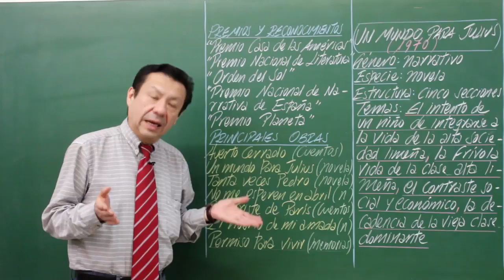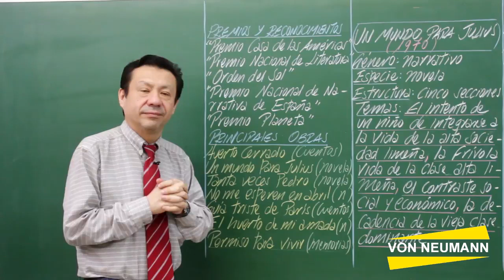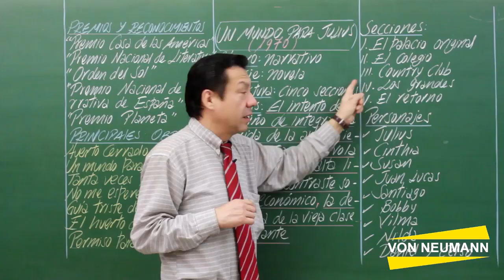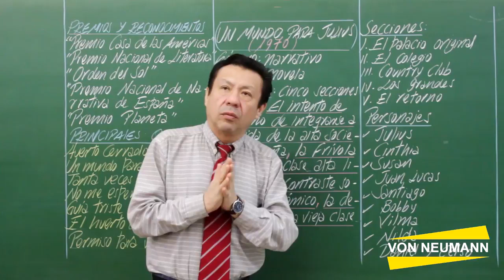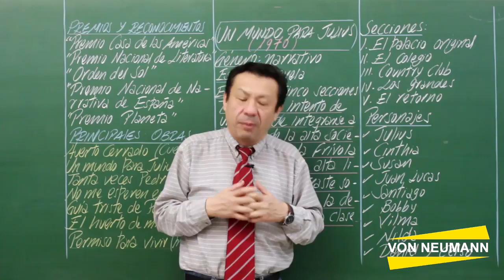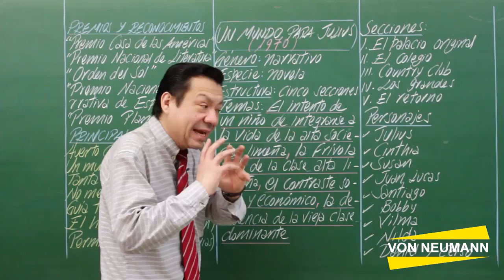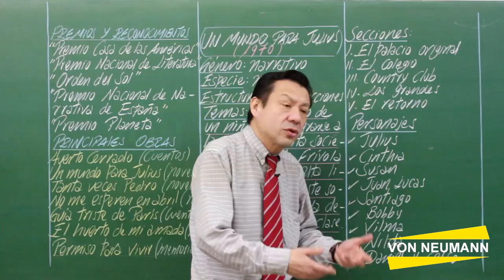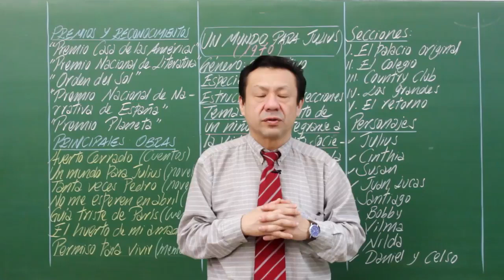LITERATURA PERUANA GENERACIÓN DEL 70 - PARTE 2